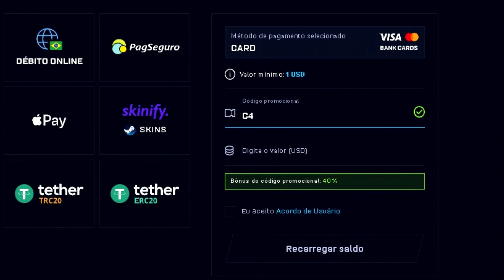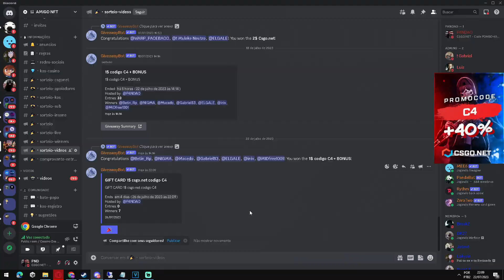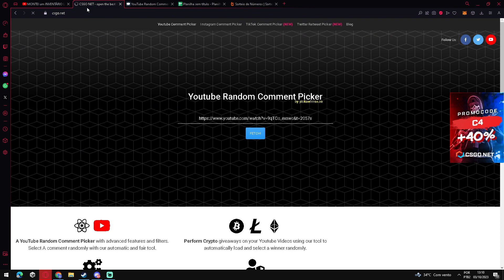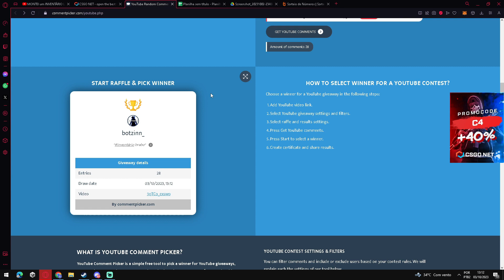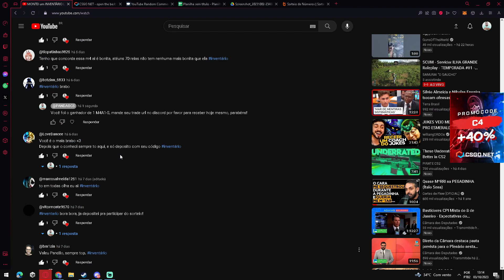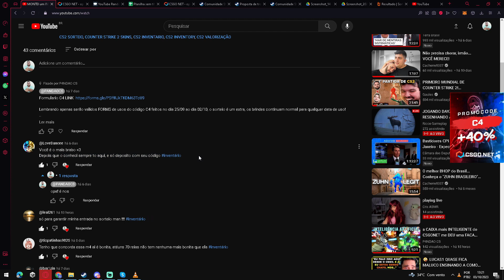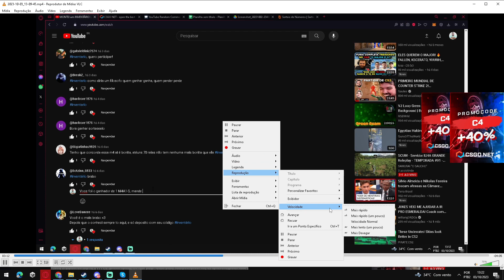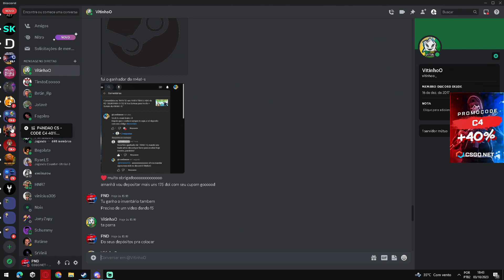RESULTADO do SORTEIO do INVENTARIO + M4A1-S + ENTREGAS